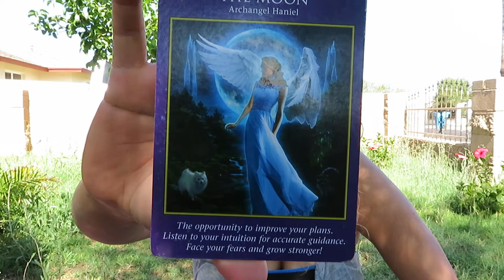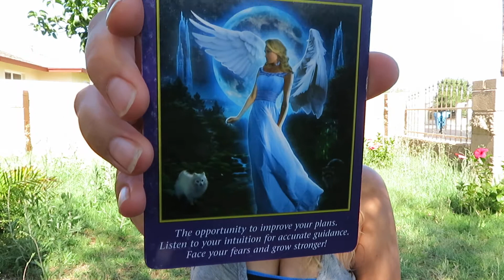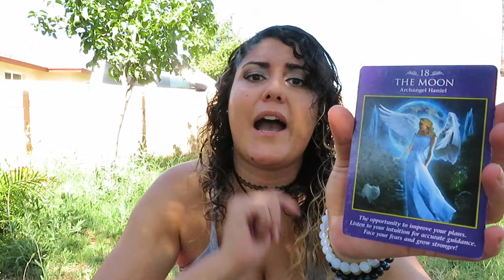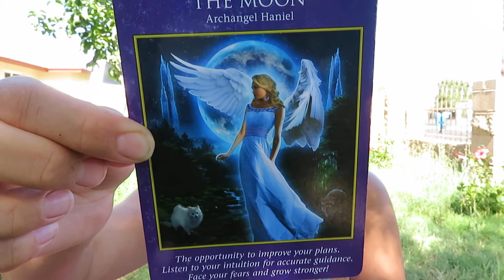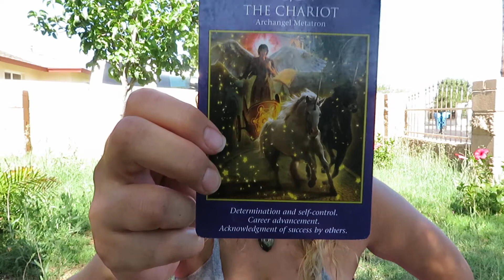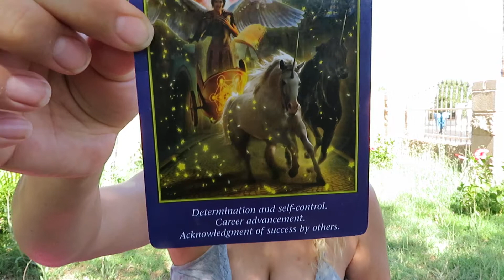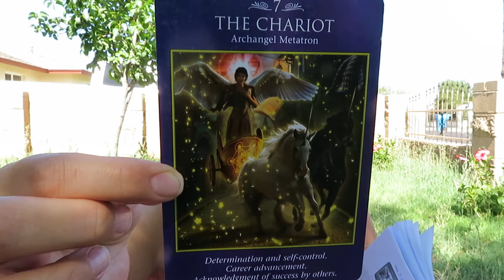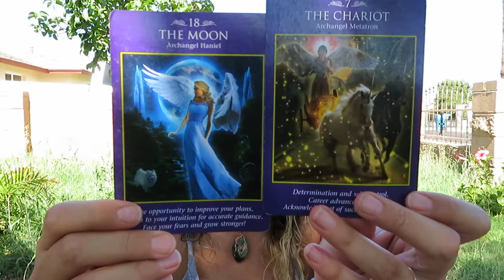June 2021- Card Message [Face Your Fears]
I communicated with Source Creator/ God to give us any guidance or advice for June 2021.

My Services:
Awakening Coach
Angel Readings
Energy Reading